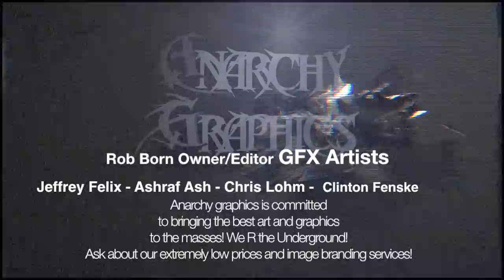Anarchy Graphics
GFX images